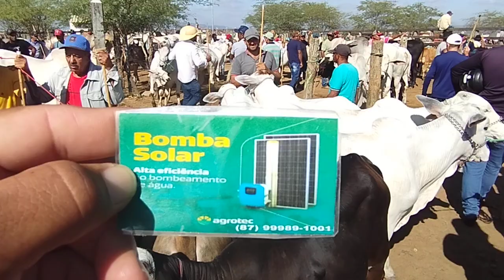Conheça a Feira do Gado da cidade de Tabira no sertão de Pernambuco, dia 29/11/23